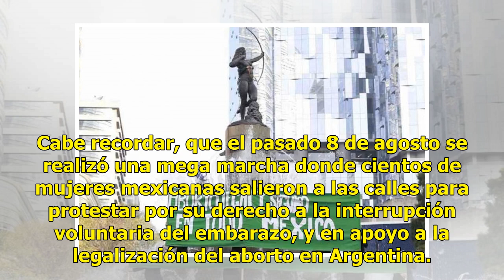[Video] Activista sube a la Diana Cazadora y le coloca pañuelo verde a favor del aborto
Esta mañana una activista perteneciente a la organización Mujeres de la Sociedad Civil se subió a la Diana Cazadora y le colocó un pañuelo verde a favor del aborto. Alrededor de 30 mujeres de la organización llegaron a la glorieta para manifestarse ubicándose alrededor de la Diana, donde además del ...